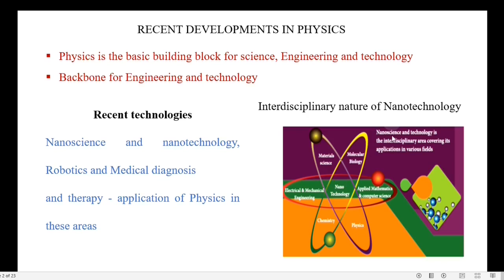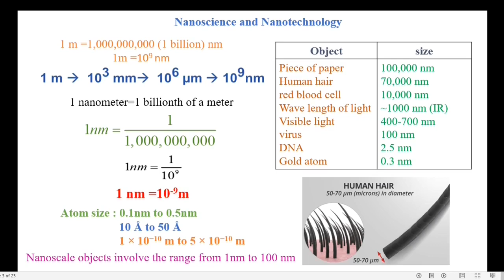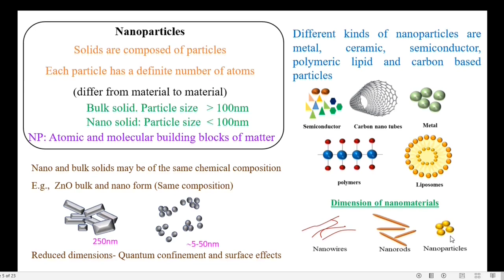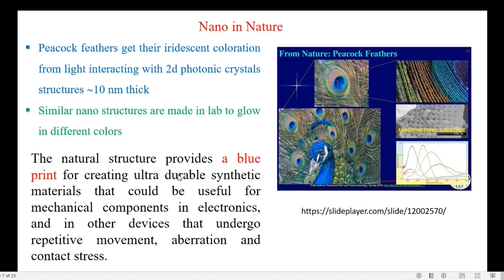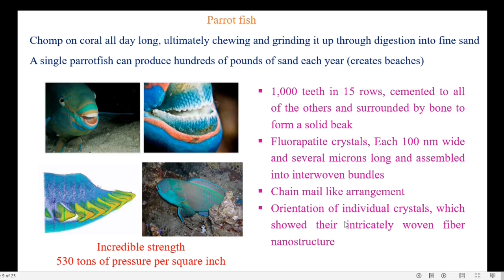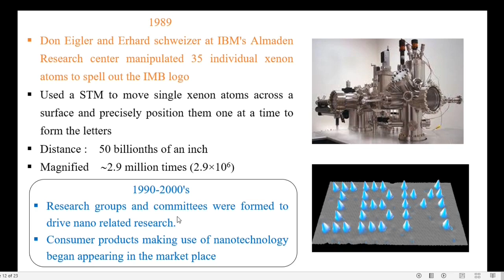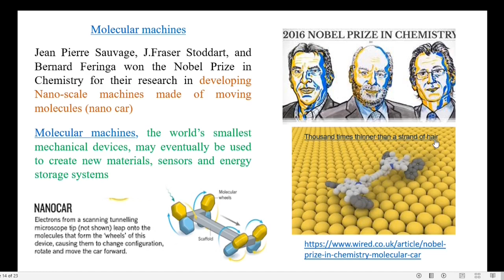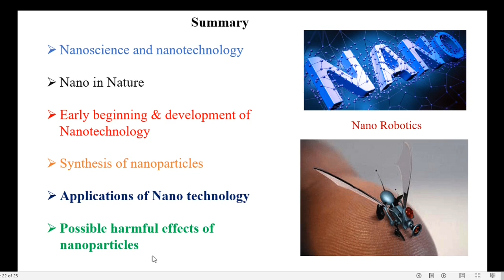11.1Recent developments in Physics-Nanoscience and Nanotechnology -12 th standard Physics in Tamil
Nanoscience and Nanotechnology, Nano in nature, Synthesis of Nano particles, Top down approach, Bottom -up Approach, Applications of Nanomaterials, Harmful effects of Nanoparticles.